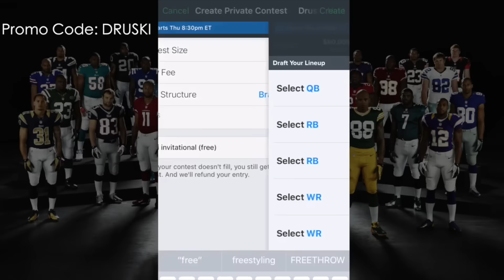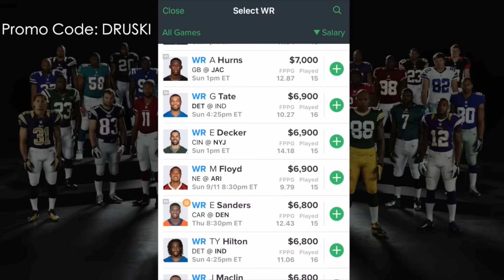NBA 2k17 MyCAREER | #1 DRAFT PICK? TRADE?!| Life of #14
In episode 6 of this new funny 2k17 MyCAREER series, lil Yodie gets drafted! Will he go #1 overall?